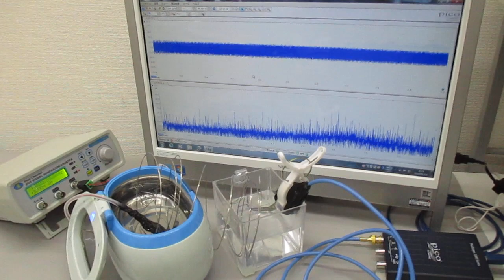超音波洗浄器による‹メガヘルツの超音波›技術 ultrasonic-labo